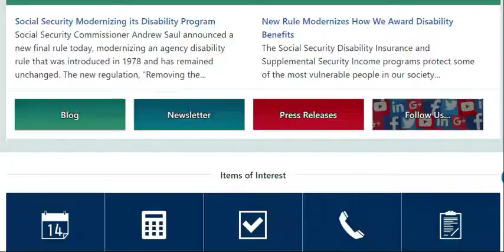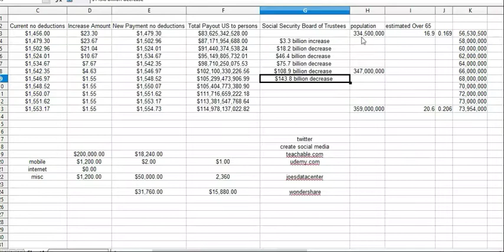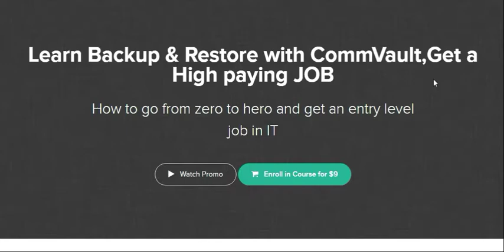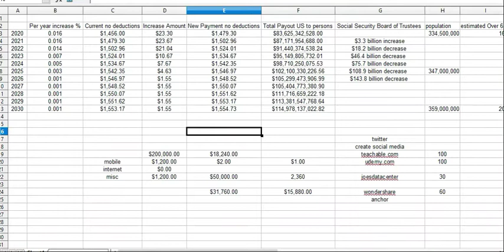Advice on how to grow income or reduce my expenses.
Advice on how to grow income or reduce my expenses prior to retirement.